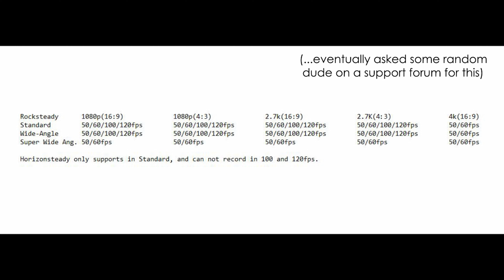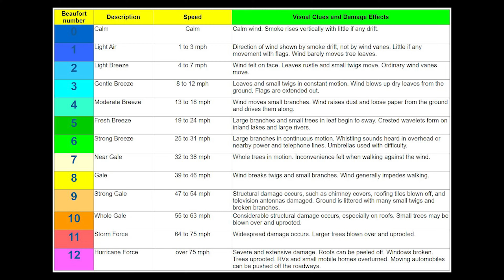Image Stabilization In Post!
This is a description on how post-flight image stabilization is done using gyroscope data embedded in the video stream. The DJI FPV drone doesn't have this feature, and you need to set your camera to WIDE and turn all EIS off.

is a free app with loads of features that helps accomplish this.